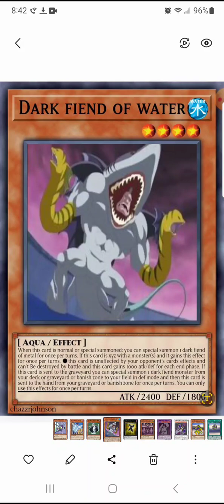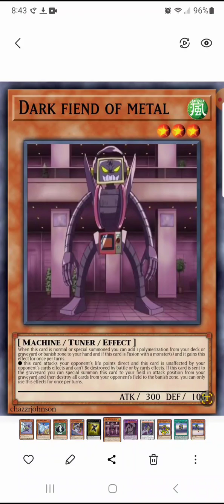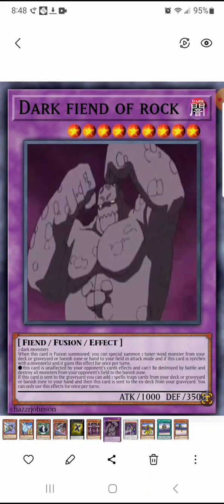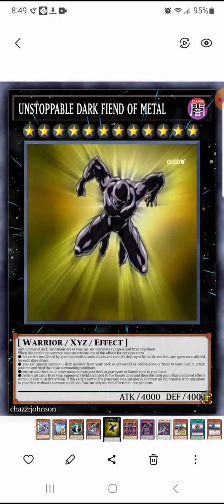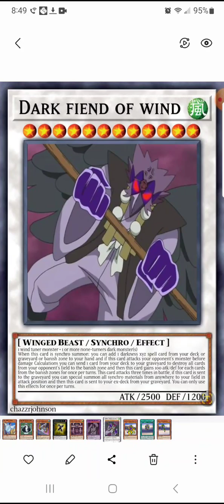custom cards review video